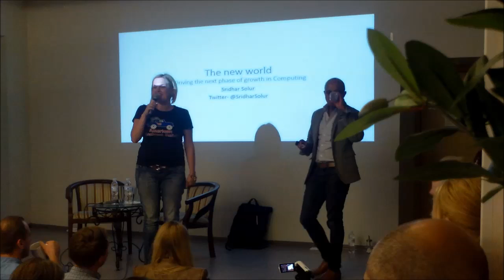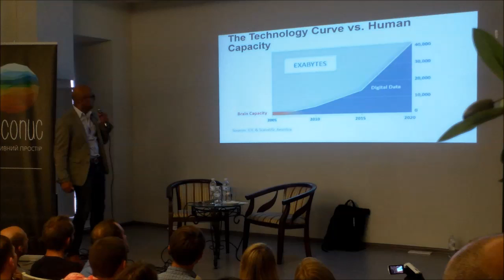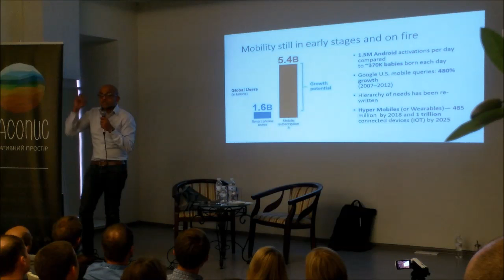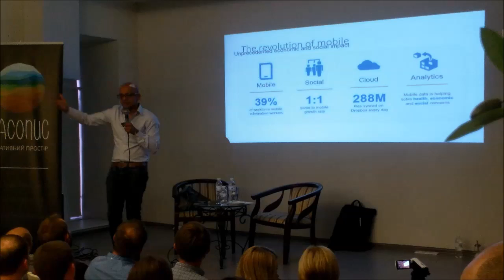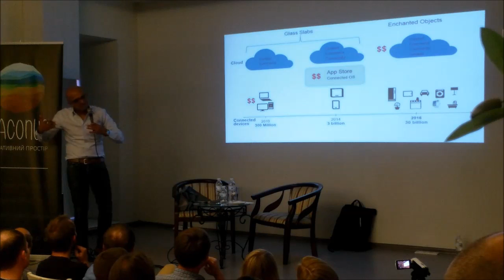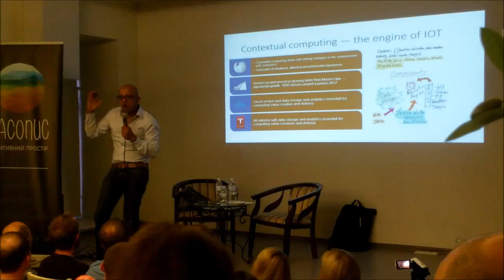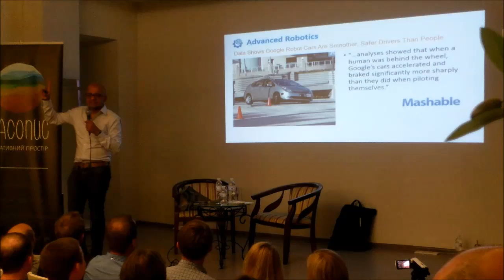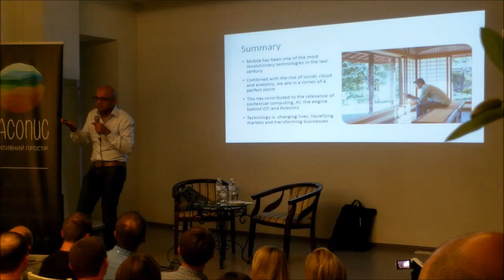Sridhar Solur @ Chasopys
Happy Farm tech startup accelerator and Chasopys creative space presents an open workshop with Sridhar Solur - Happy Farm Board Advisor and Director of Mobility and Cloud Services at Hewlett Packard